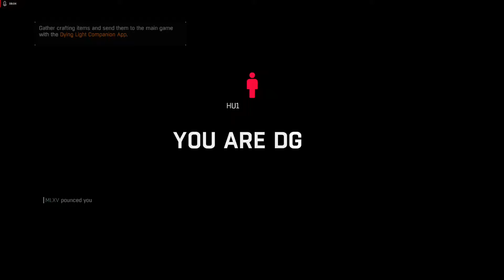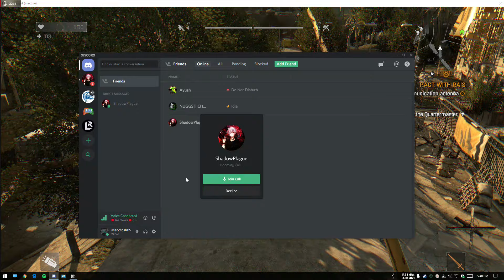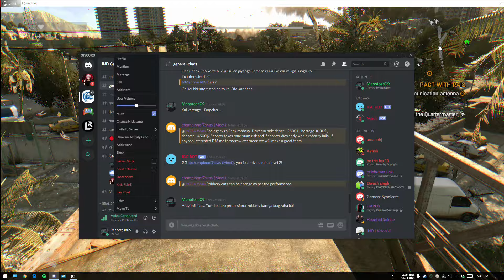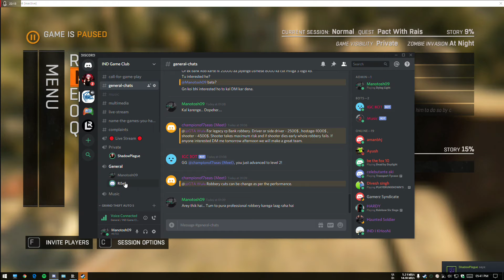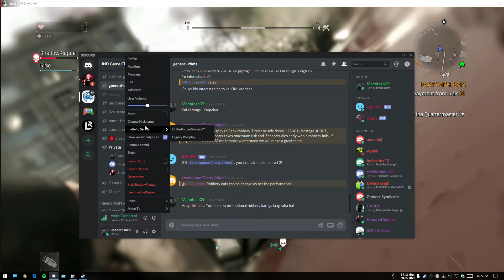Part_3 Dying Light Co-op Gameplay (Hindi)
My PC Specification (2017):-
CPU- Intel Core i5 7500
GPU- Sapphire RX 570 Nitro+
RAM- G.SKILL 8GBx2 DDR4 2400MHz
PSU- Crossair VS450
Motherboard- MSI B250M PRO-VDH
Cabinet- Deepcool Tesseract SW